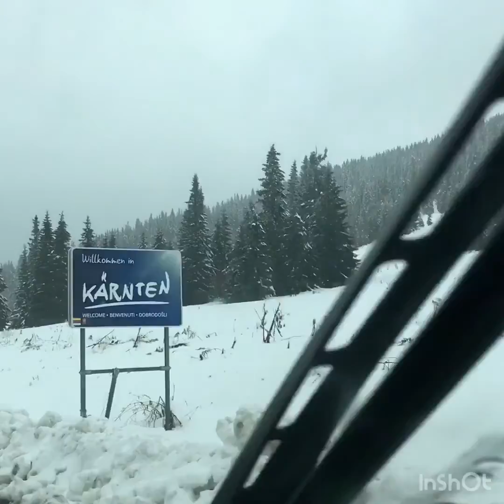HerbstWinterzeit in Weinebene Österreich Oktober 17,2020